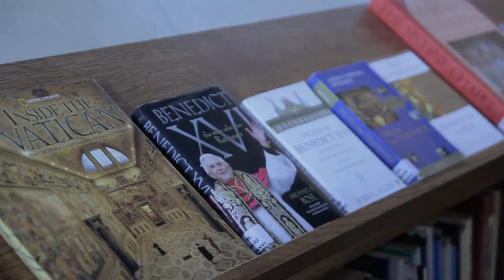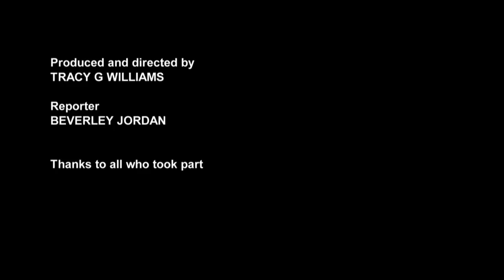A Short Film about Volunteering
An appeal for volunteers to help at the Cathedral of St John the Baptist in Norwich, UK

Music is 'Da Vinci' used under licence from Audio Networks